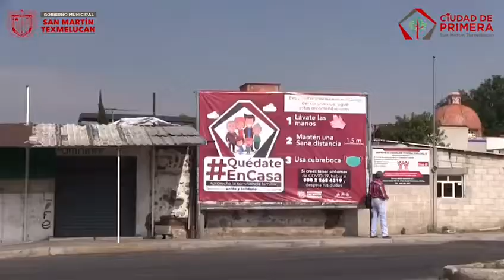Siempre ten en cuenta las medidas de higiene.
Vayas donde vayas, pon en práctica las medidas de higiene y SanaDistancia, recuerda que entre más tiempo permanezcamos en casa, más rápido Texmelucan regresará a la normalidad.